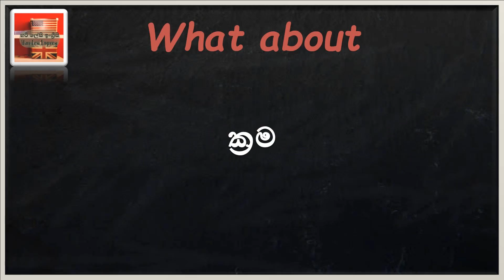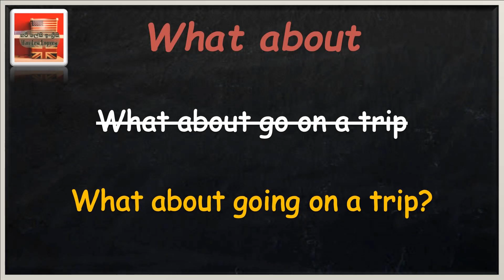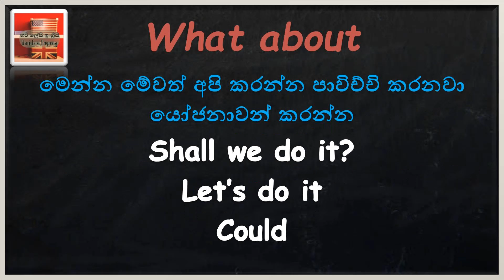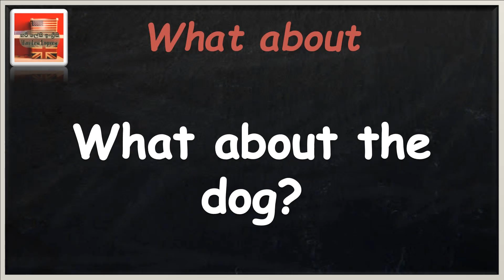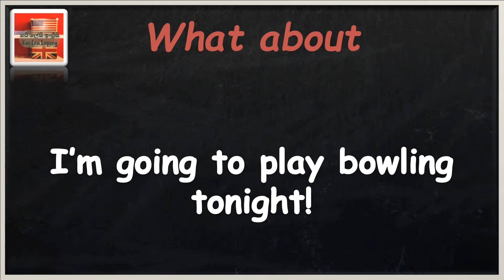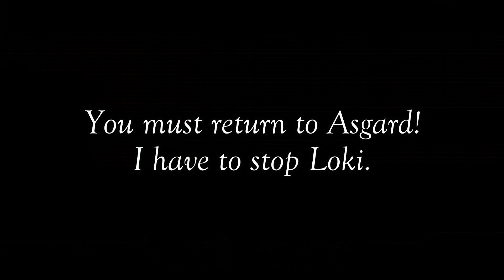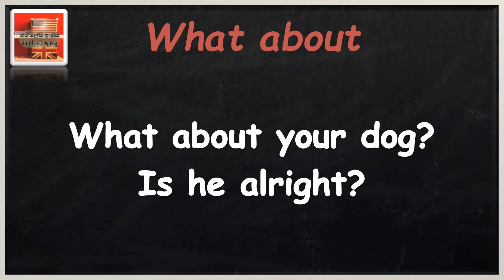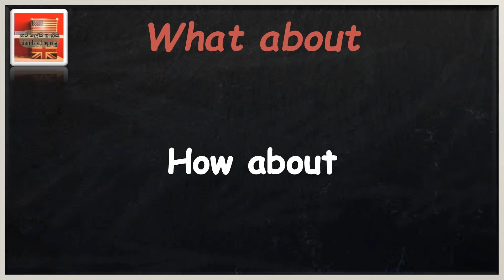What about භාවිතය (Full Lesson) Learn English in Sinhala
'What about' භාවිතය සරලව සිංහලෙන්. What about in SInhala.

What about is used in the English language to convey an array of meanings. 'How about' is a closely connected phrase to the phrase 'what about' but they are not exactly the same.  We use what about to make suggestions, to point out forgotten things, make objections etc. You can learn about all of them in this video lesson.

Learn English in Sinhala  with Hari Lesi Engreesi, the ultimate online school of learning English in Sinhala. The videos are made by Thimira Anjana a lawyer with an llb degree (law) from the University of Colombo.

හරි ලේසි ඉංග්‍රීසි වැඩසටහන් මාලාවන් එක පෙළට නරඹන්න

IV. Learn English in Sinhala with Stories (කතන්දර එක්ක ඉංග්‍රීසි)